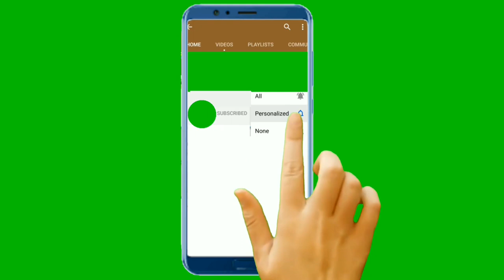No copyright subscribe, like and share button | subscribebutton | copyright free video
You can use the footage for your project or commercial purpose even don't ask for any permission. Want to use this footage? Follow Instructions.
2. Put the following in your video description
YouTube provided copyright free license (©) = Creative Commons Attribution licence (reuse allowed)

💨This channel (VFS World) provided copyright free videos , audios and photos.

  green screen effects for youtube
  how to download green screen effects green screen effects for youtube channel

You can use footages , videos and audios for your project .please do not ask any permission. 100% genuine channel